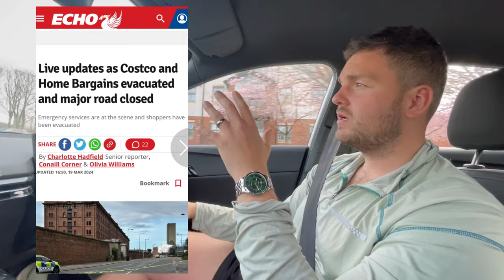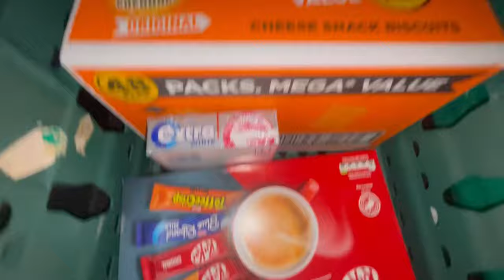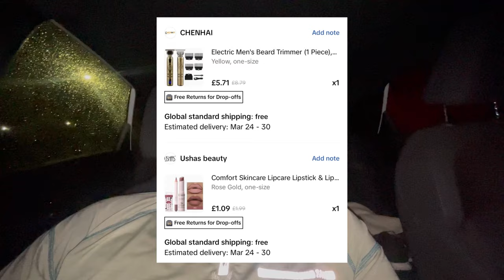Day 6 of paying off a £12,500 loan: -£61.78 to Costco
Hello guys, I’m warm welcome back to the channel and I just want to thank everybody reading this. I’m so thankful that the videos are getting views again.

Now, in today’s video, it was my day off from Dominos and so I spent the day trying to grow my Tiktok

Picking up £61.78 worth of stock for Burton and Bennett LTD Brierfield